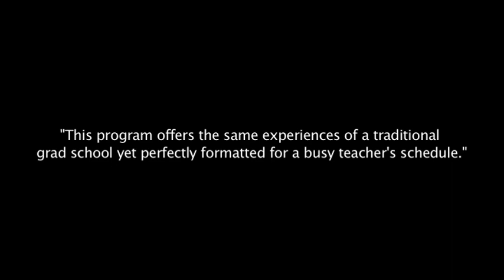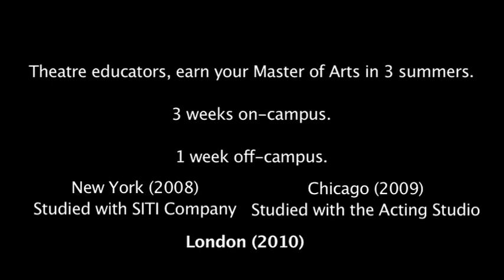University of Houston Summer Master's Degree in Theatre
Our summer MA program is an affordable and convenient path for busy theatre educators to accomplish a graduate degree in three short summer sessions.  for more information.